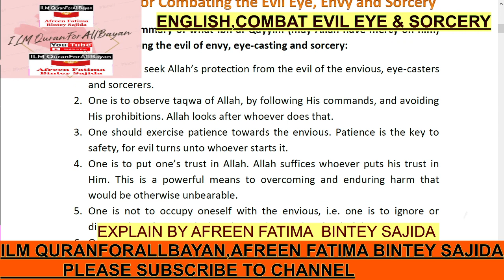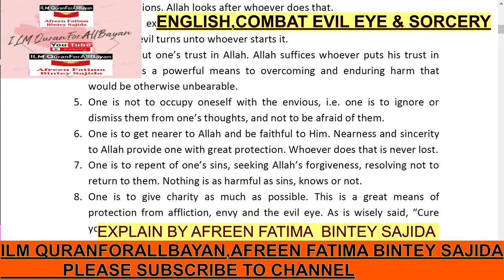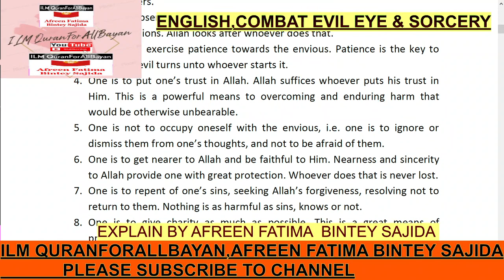ENGLISH,COMBAT EVIL EYE AND SORCERY,ILM QURANFORALLBAYAN,AFREEN FATIMA BINTEY SAJIDA,SHARE,1MIN